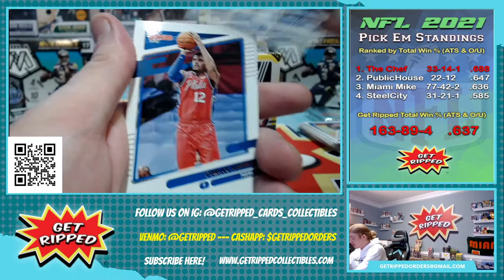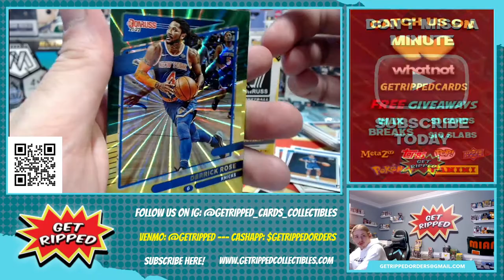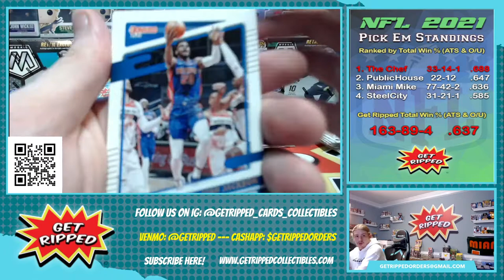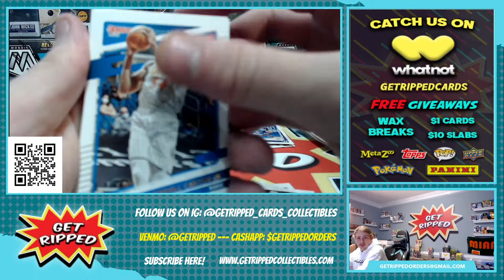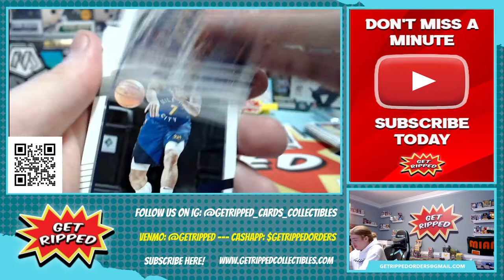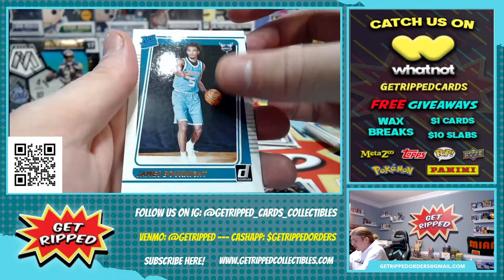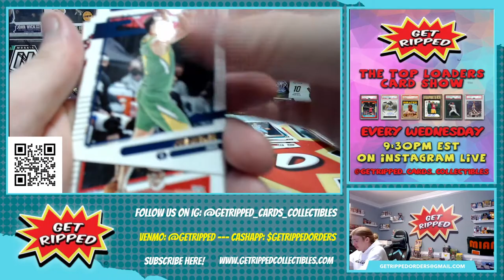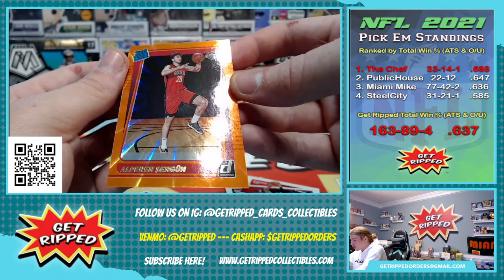2021 Donruss NBA Basketball 1 Blaster 1 Fat Pack RC CADE CUNNINGHAM EVAN MOBLEY SCOTTIE BARNES